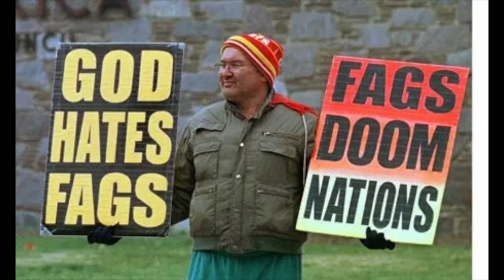SCREAM 6 Movie Review **SPOILER ALERT**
Gay homosexuals Nick and Joseph spoil Scream VI - a 2023 American slasher film directed by Matt Bettinelli-Olpin and Tyler Gillett and written by James Vanderbilt and Guy Busick.

Premise: In the next installment, the survivors of the Ghostface killings leave Woodsboro behind and start a fresh chapter in New York City.

Find them on Instagram:
     Nick (@ragingbells)
    Joseph (@joroyolo)

Cast:
Melissa Barrera as Sam Carpenter
Jasmin Savoy Brown as Mindy Meeks-Martin
Jack Champion as Ethan Landry
Henry Czerny as Dr. Christopher Stone
Mason Gooding as Chad Meeks-Martin
Liana Liberato as Quinn Bailey
Dermot Mulroney as Wayne Bailey
Devyn Nekoda as Anika Kayoko
Jenna Ortega as Tara Carpenter
Tony Revolori as Jason Carvey
Josh Segarra as Danny Brackett,
Samara Weaving as Laura Crane
Hayden Panettiere as Kirby Reed
Courteney Cox as Gale Weathers
Roger L. Jackson voices Ghostface

Cinematography by Brett Jutkiewicz

Edited by Jay Prychidny